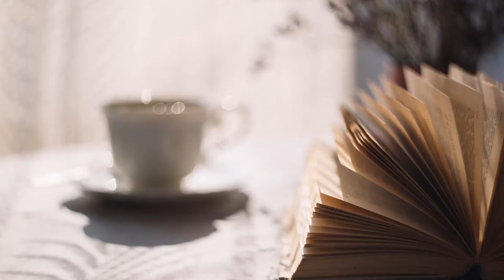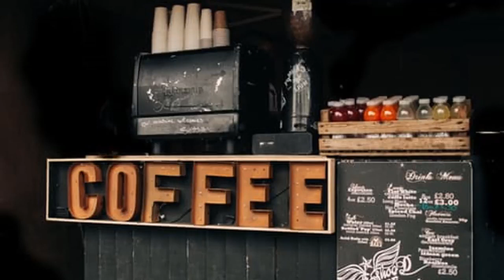MORNING JAZZ - Amazing Coffee Music For Happy and Positive Energy